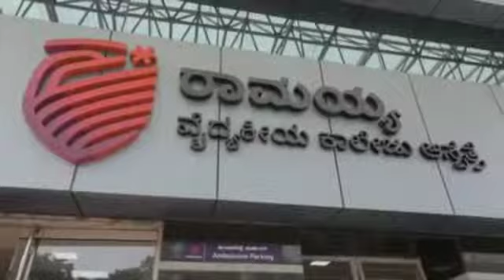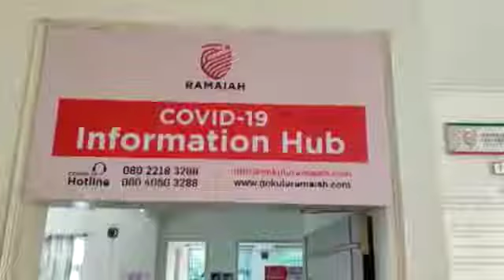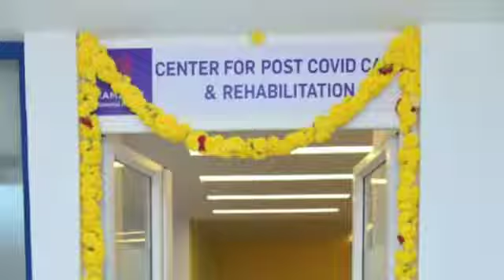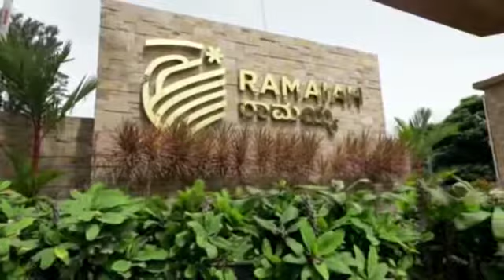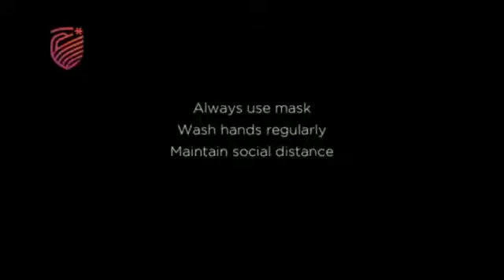COVID 19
Ramaiah Medical College